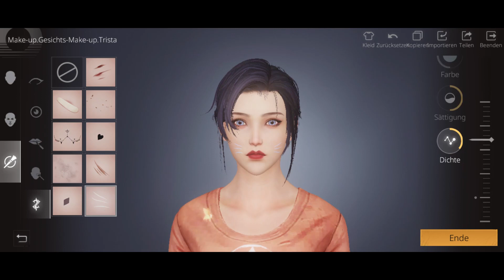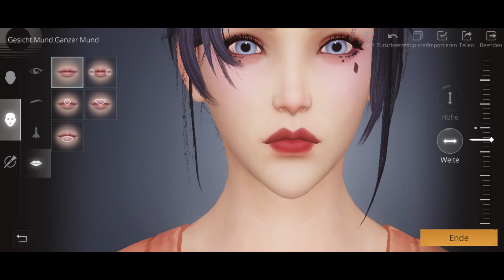Lifeafter: Facelift (Beautiful Girl)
Hi Guys

Thanks and see you :)

Üye olmak icin / desteginiz icin tessekürler:
Kanalmitglied werden und exklusive Vorteile erhalten:
Support me :)